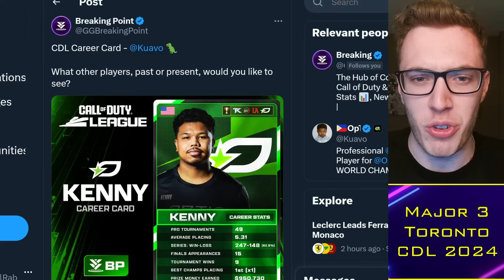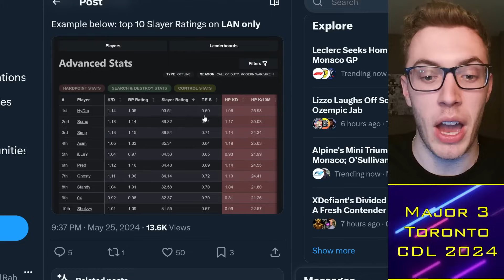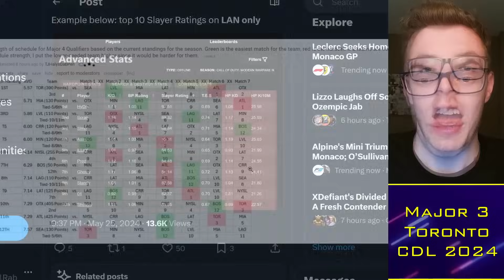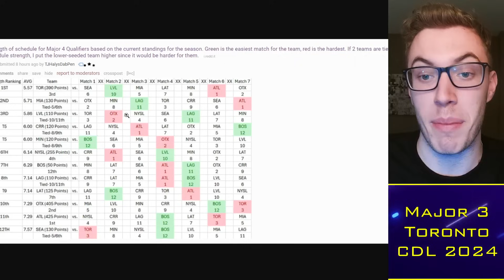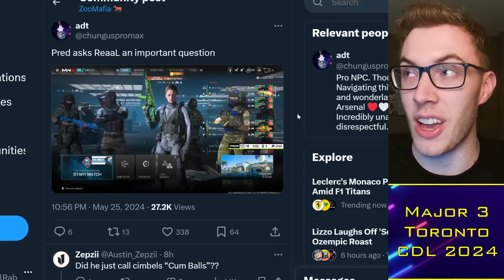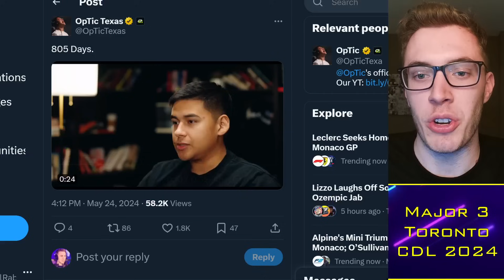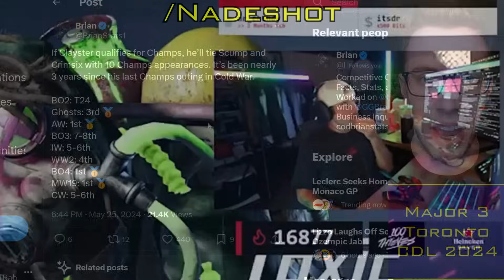Pred ROASTS Toronto Grand Finals Ice, COOKS ReeaL!! 🌶️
00:00 Alright guys
00:30 OpTic Kenny
03:30 CDL Major 4
06:00 Pred Cooking

TacticalRab, Tactical Rab, CoD Esports News, CDL Competitive, Pred ROASTS Toronto Grand Finals Ice, COOKS ReeaL!! 🌶️

CDL 2024 Teams:
Atlanta FaZe: aBeZy / Simp / Cellium / Drazah ✅
New York Subliners: Kismet / HyDra / Sib / Skyz ✅
OpTic Texas: Shotzzy / Dashy / Pred / Kenny ✅
Toronto Ultra: CleanX / Envoy / Scrappy / Insight ✅
Boston Breach: Snoopy / Beans / Priestahh / Pentagrxm✅
Miami Heretics: Vikul / MettalZ / ReeaL / Lucky / (ErikBooM) ✅
LA Thieves: Nastie / JoeDeceives / Ghosty / Kremp / (Afro)✅
Seattle Surge: Huke / Abuzah / Breszy / 04 / (Rambo) ✅
Minnesota Rokkr: Accuracy / Gunless / Standy / Lynz ✅
LA Guerrillas: Diamondcon / Flames / Estreal / Fame / (Assault) ✅
Vegas Legion: Attach / Asim / Gio / Nero ✅
London Royal Ravens: Clayster / FeLony / Gwinn / TJHaLy✅